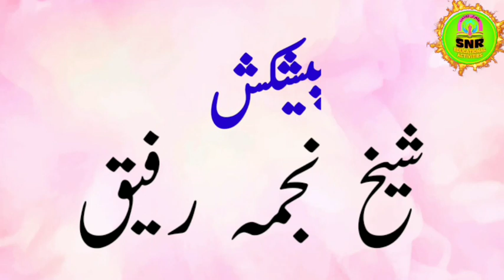نا سے شروع ہونے والے الفاظ/ پڑھو اور لکھو